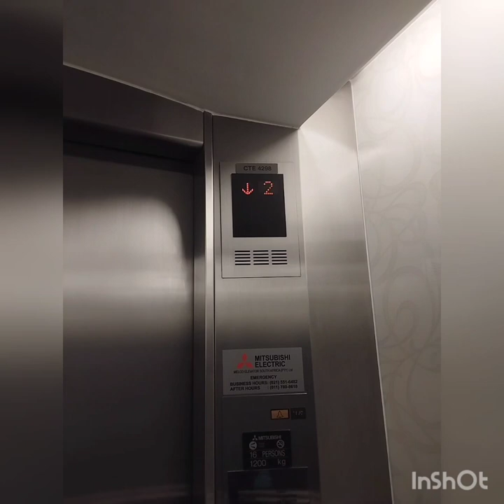PNG Pukpuk 7s, Cape Town Vlog